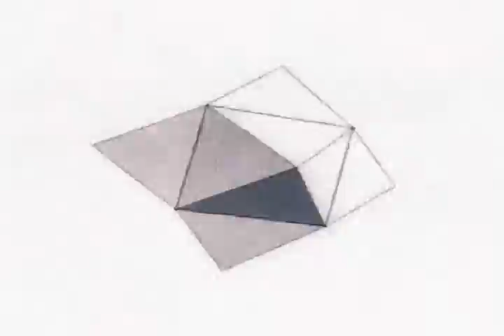MVGEN ヒップホップsuckers73 by トニー Crocano GIF Powered Music Video Generator 1